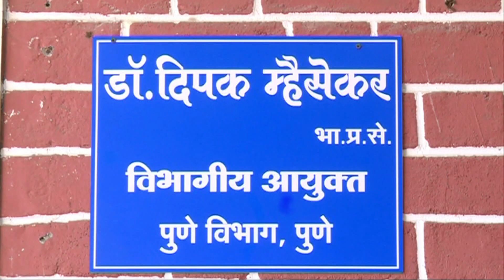डॉ दीपक म्हैसेकर विभागीय आयुक्त कोरोना परिस्थिती बाबत माहिती दिली Divisional Information Office